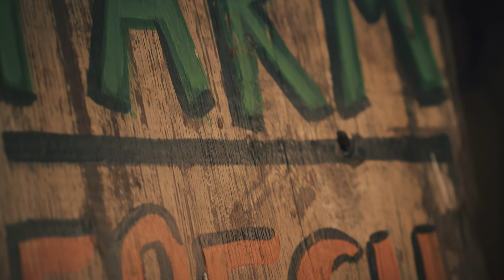Whosoever South - Southern Thing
Video Producer, Co-Music Producer and Audio Engineer: Asaf Fulks
Sound Vine Publishing | Whosoever South Music